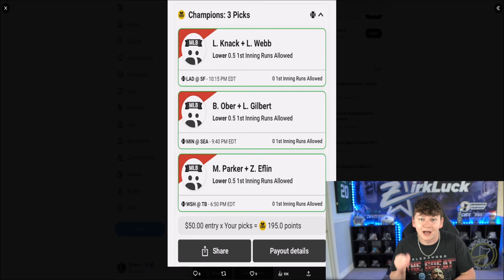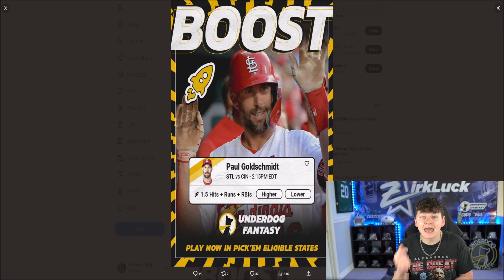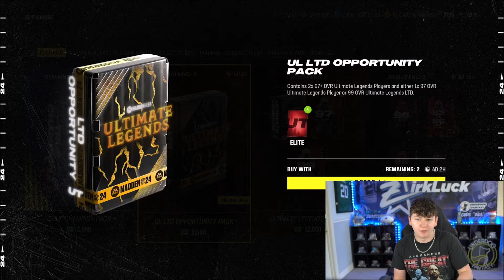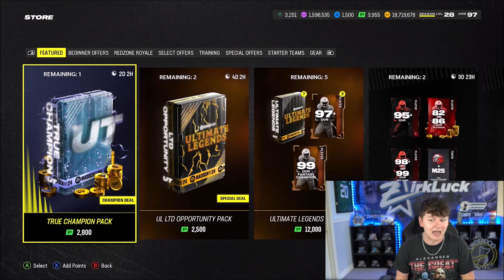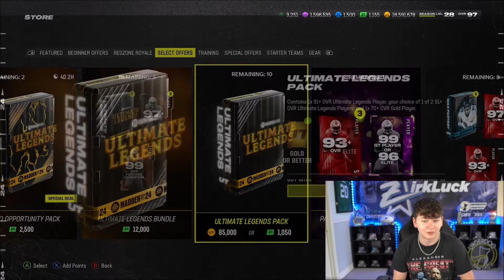TRUE CHAMPION SPECIAL OFFER! THE FINAL ULTIMATE LEGENDS ARE CRACKED!